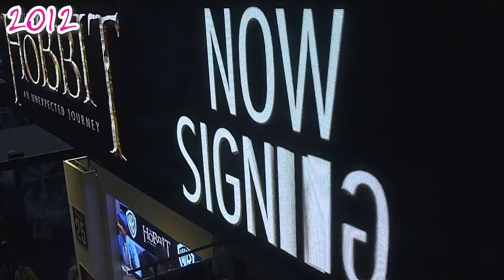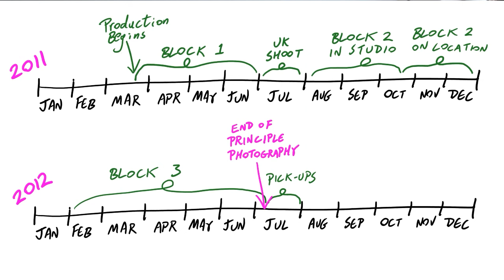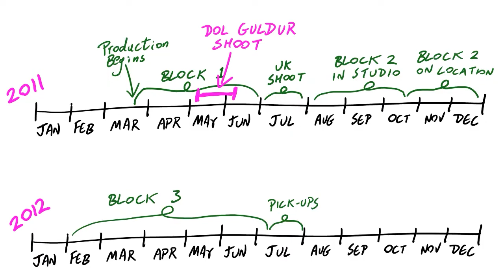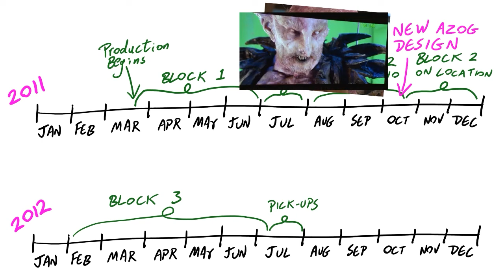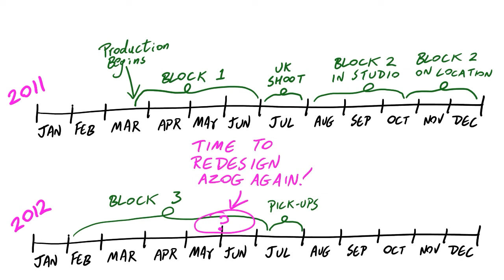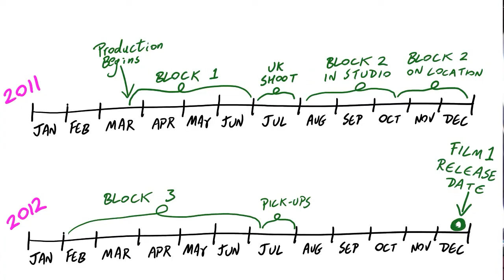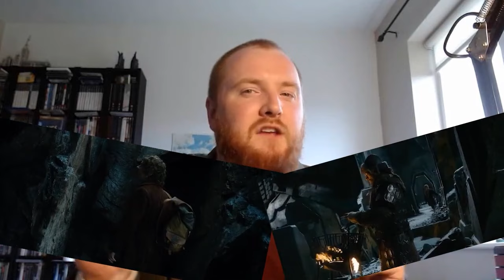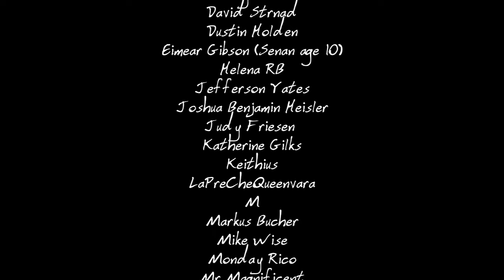The Hobbit Duology Cut Part 1 by John D Ruddy